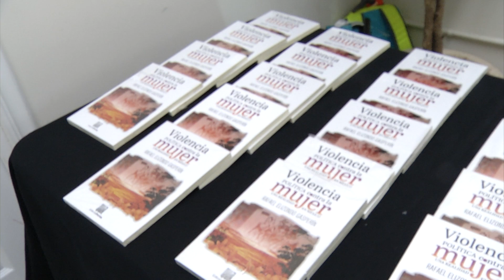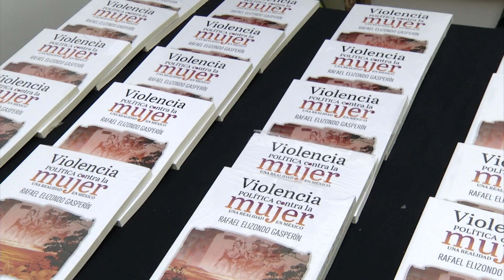Presentan el libro violencia política contra la mujer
El libro Violencia política contra la mujer, Una realidad en México, cuya autoría es de Rafael Elizondo Gásperi, fue presentado en las instalaciones del Instituto Electoral de Coahuila y la anfitriona  fue la presidenta de este órgano electoral , quien dio la bienvenida a los asistentes a este evento, mayormente compuesto precisamente por mujeres.